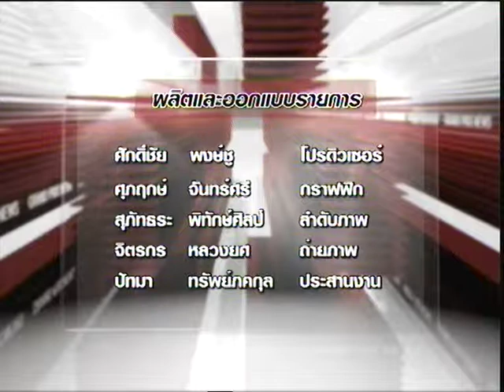[Grandprix Channel] แถลงข่าว "ชีวิตติดเดิน" รายการ Grandprix News 19-11-56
สสส.แถลงข่าวเปิดตัวโครงการประกวดหนังสั้น "ชีวิตติดเดิน"
รายการGrandprix News ช่อง Grandprix Channel
เมื่อ วันอังคาร ที่ 19 พฤศจิกายน 2556